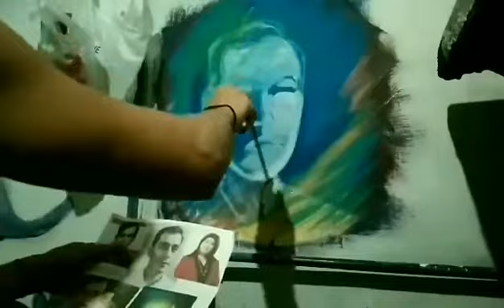Isko Moreno Step by Step Acrylic Painting | wall painting